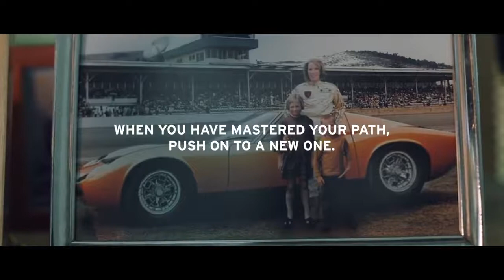lamborghini urus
who loves urus